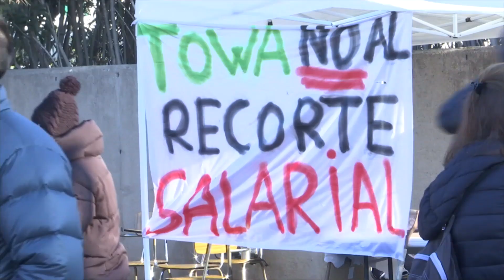Segueixen les concentracions dels treballadors de Towa davant la planta de Martorelles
Amb les baixes temperatures de bon matí, així mantenien el caliu els treballadors de TOWA el segon dia de vaga davant l'accés de la planta de Martorelles. El comitè d'empresa es manté ferm amb les negociacions on demanen igualtat i temporalitat per a tots els treballadors. Les percepcions que reben de TOWA és que no volen donar el braç a tòrcer fàcilment i que serà un procés lent.

Segon dia d'una vaga indefinida per protestar contra les retallades salarials i les condicions laborals que l'empresa farmacèutica vol imposar. Els treballadors mostren la seva insatisfacció mitjançant aquestes pancartes i fent soroll per ser escoltats i poder arribar a un acord just.

Els treballadors no perden els ànims i continuen fent pinya per arribar a un acord favorable.